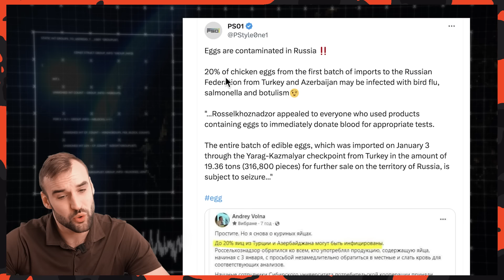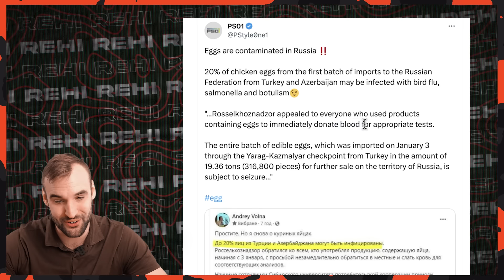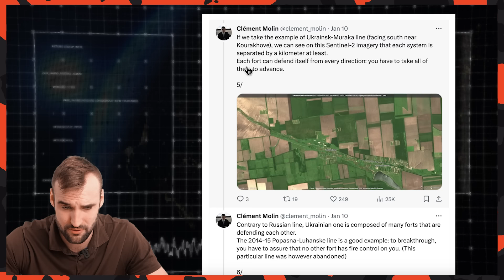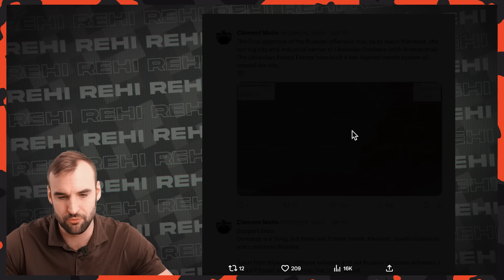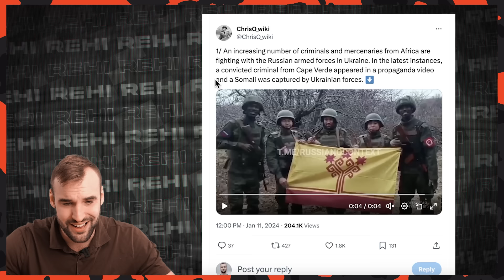Ukraine Built Their Own Surovikin Line against the Russians | Ukraine War Update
Public sources:
Military map:

Bye bye!